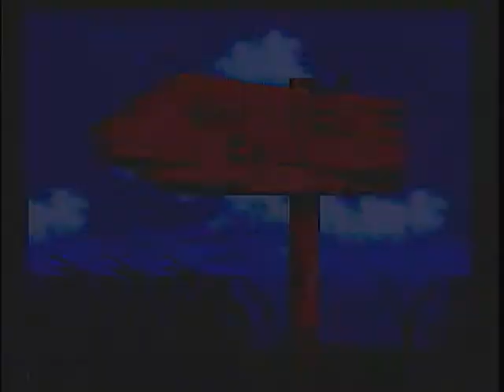Cool Spot Episode 2- Who had a 3D0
Check us out on Facebook for updates!